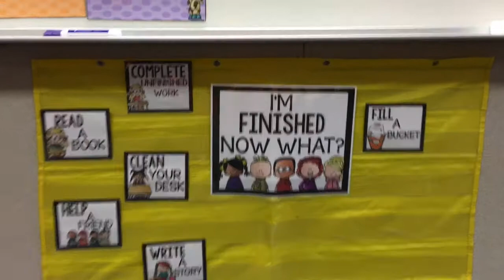No More, What Do I Do Now?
Ya'll, I seriously have been doing this for a long time! I use to draw pictures of different activities and write them out for the kids to make choices. Now times have changed. We have fancy computers that can help us create our fancy visions. I don't know about ya'll but I LOVE a classroom that runs smoothly with routines and procedures all while being happy! As teachers, we are so busy during the day that it's a MUST that our students know how to be independent. Even in KINDER! Hope you all have a FAB 3-day weekend.

Below are some videos you might enjoy!

I make a few pennies on the sale if you purchase anything I recommend, and the price for you does not change. Thank you for supporting this channel if you choose to use those links!